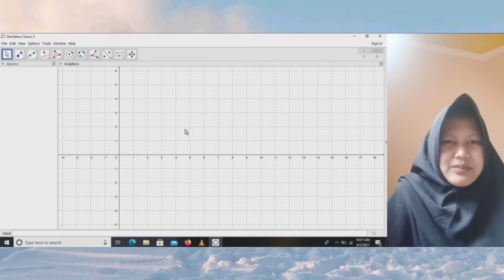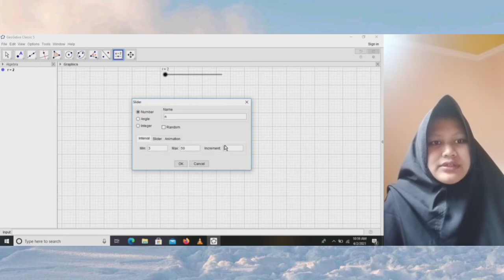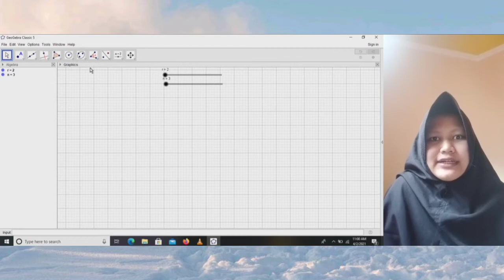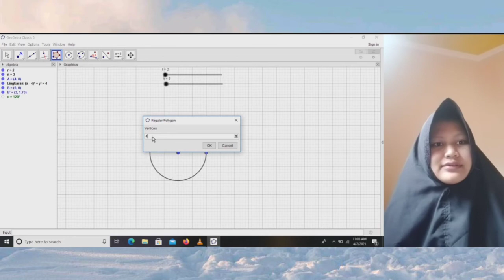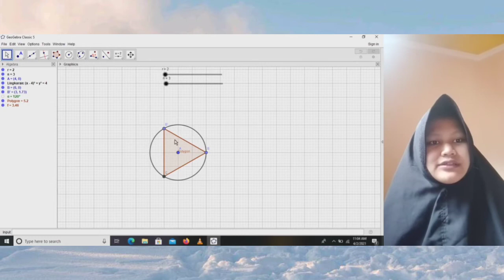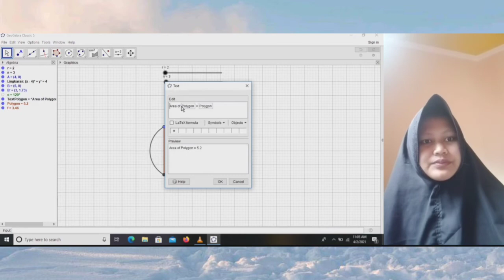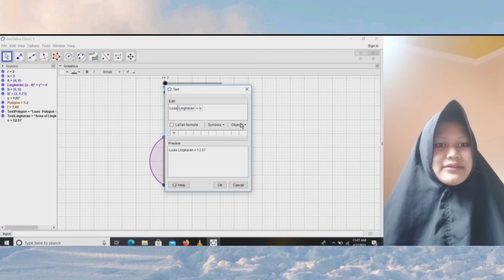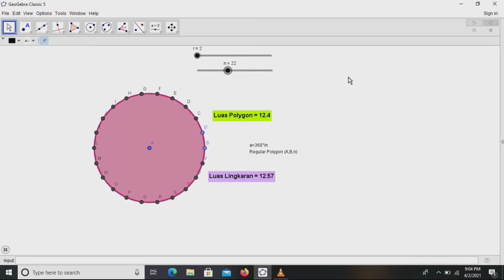Membuat Aproksimasi Lingkaran dengan Menggunakan Aplikasi Geogebra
Video ini dibuat untuk memenuhi tugas akhir matakuliah Komputer 1
Nama : Rosyidatun Nasihah
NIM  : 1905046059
Kelas : B 2019